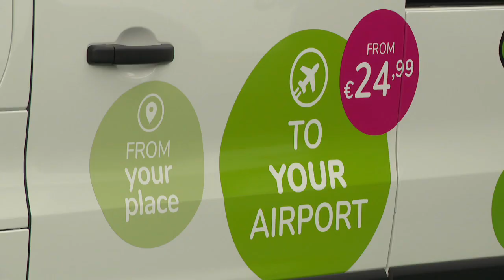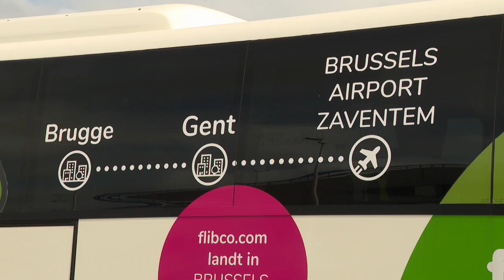Un nouvel opérateur de bus arrive à Brussels Airport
Pour capter BX1 en télévision, à Bruxelles et en Wallonie :
Proximus Pickx : Canal 10 à Bruxelles et 160 en Wallonie
Telenet : Canal 10
VOO : Canal 11
Orange : Canal 13 et 63